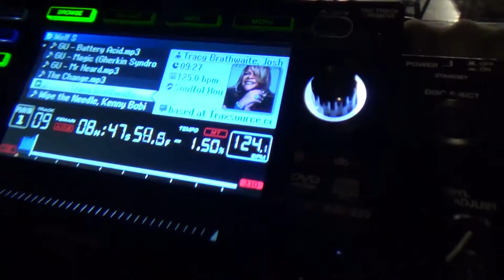Wolfgang S. Live - District Club 04/Feb/2017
Wolfgang S.  Live - District Club (preview)
04/Feb/2017 (Podgorica, Montenegro)

Wolfgang S. Live Act: Real-Time Track Arragement & keyboard solo imporvisations

All tracks composed, produced and performed by Vukan Stojanović (aka Wolfgang S.)